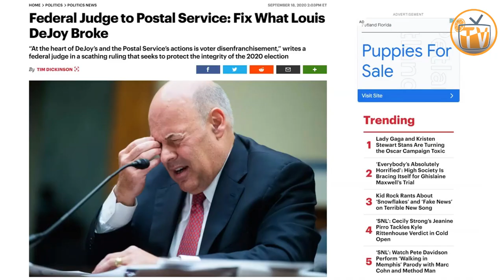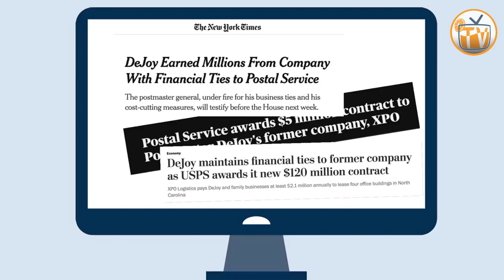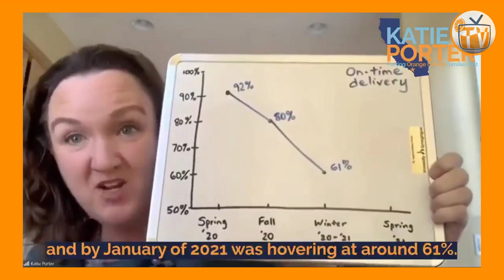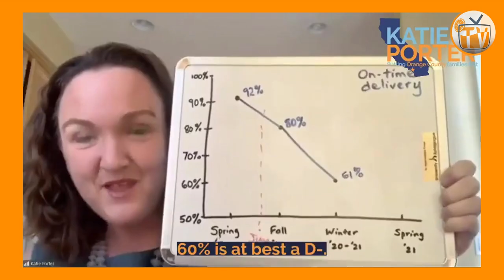Katie Porter DECIMATES Louis DeJoy’s Leadership of USPS With a Sharpie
Katie Porter decimates Louis DeJoy's tenure as postmaster in just 90 seconds with a sharpie

COMMENTARY/NARRATION Provided By Jenell for aDDmoreJuice TV

SOURCE:
CREW
CBS
Katie Porter